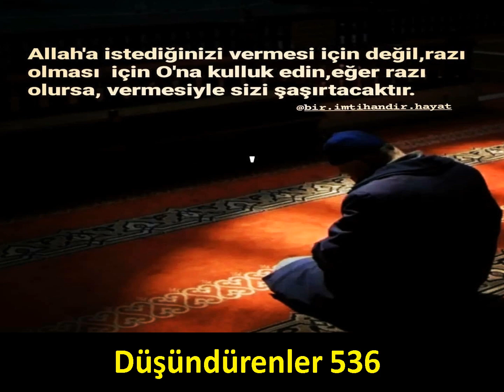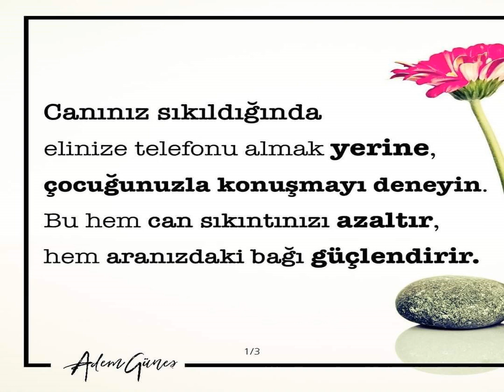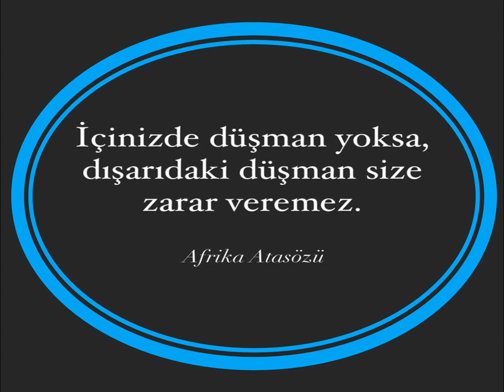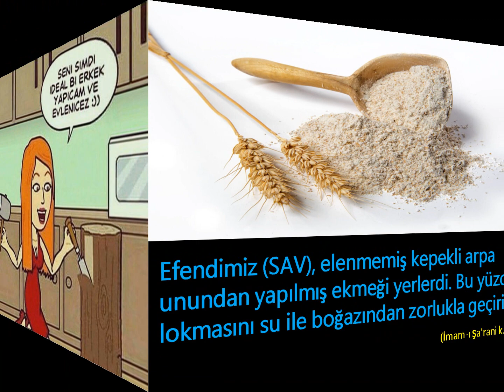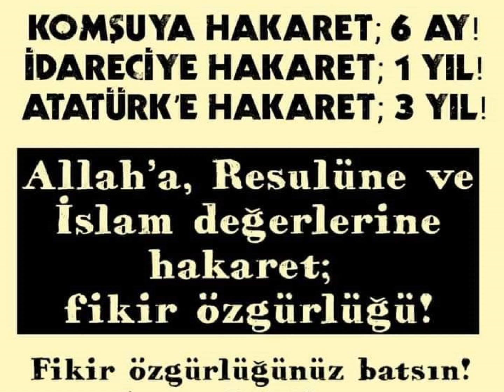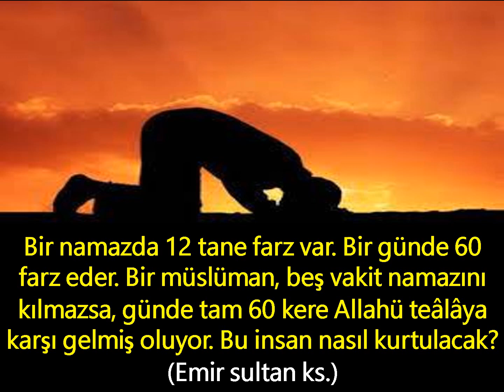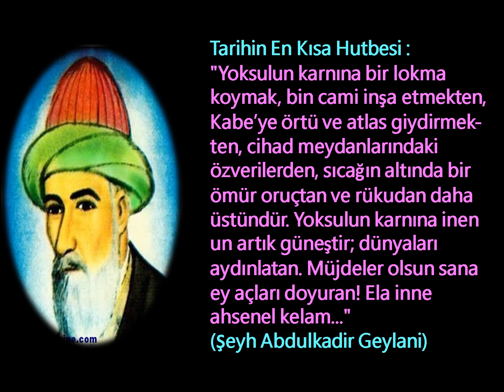Düşündürenler 536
Mesut Özil.
Ebrar Karakurt.
Mahmut Özer.
Burak Elmas.
İrfan Can Kahveci.
Minecraft
Fortnite
ASMR
BTS
Blackpink
Free Fire
Gacha Life
Baby Shark
Motu Patlu
TikTok Mashup
Among Us
Siren Head
Tiko
Addison Rae
Gooba
Pooh Sheisty
Piggy
Fishy on Me
EddieVR
Koronavirus
Techno Gamerz
Korona
Savage Love
Live AO Vivo
Baahgi 3
iPhone 12
WAP
123 Go
EBA giriş
Squid Game
AÖL
Mesut Özil
Elmalı Davası
EBA (Eğitim Bilişim Ağı) giriş
Squid Game
AÖL
MHRS randevu
Okulun ilk günü
Sadakatsiz
Sezai Karakoç
HES kodu alma
Squid Game
Sadakatsiz
Aşk Mantık İntikam
Masumiyet
Yargı
Üç Kuruş
Masumlar Apartmanı
Sen Çal Kapımı
Son Yaz
Soğuk Baklava Tarifi
Taco tarifi
Tulumba tatlısı tarifi
Sufle tarifi tencerede
Galette tarifi
Gulaş tarifi
Çiğ köfte tarifi
a cotta tarifi
Cizleme tarifi
Fortnite
ASMR
Slime
Rainbow
Prank
Worst
NFL
Makeup
Moment
Wrong
Eating
PubG
NBA
Ultimate
Hack
FIFA
Player
Mystery
Insane
Roblox
1 Şarkılar

2 Film

3 Enes Batur

4 Çukur

5 Hercai

6 PUBG

7 Reymen

8 Şarkı

9 Kadın
Müzik

11 Minecraft

12 Söz

13 Fero

14 Güldür Güldür

15 Derdim Olsun

16 Ahmet Kaya

17 Ben Fero

18 Niloya

19 Sen Anlat Karadeniz

20 Müslüm Gürses
Aldatma
sevgi
arkadaş